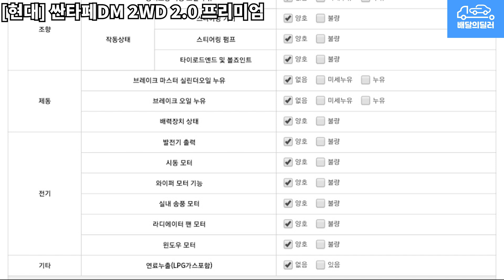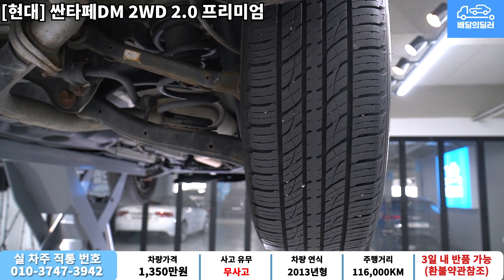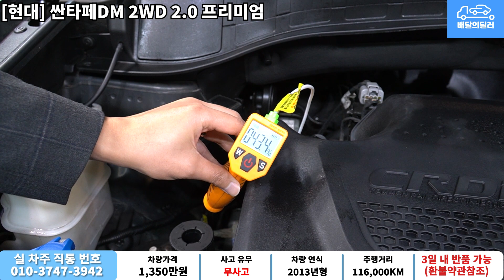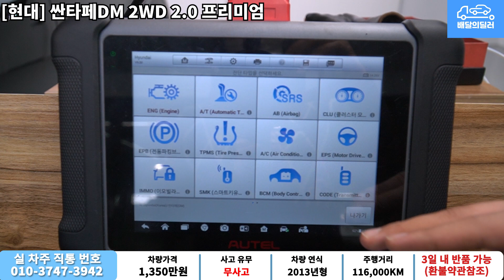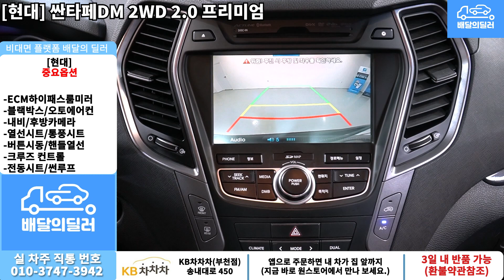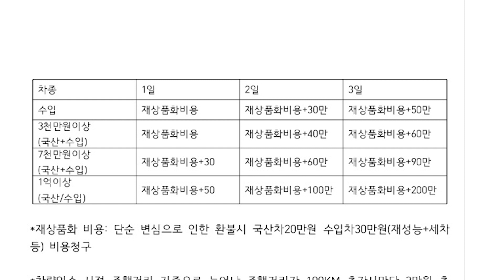[배달의딜러 중고차] 현대 싼타페DM 중고차 하부점검 부터 스캐너 진단까지 점검하여 집 앞까지 배송해드립니다.(25루6949)